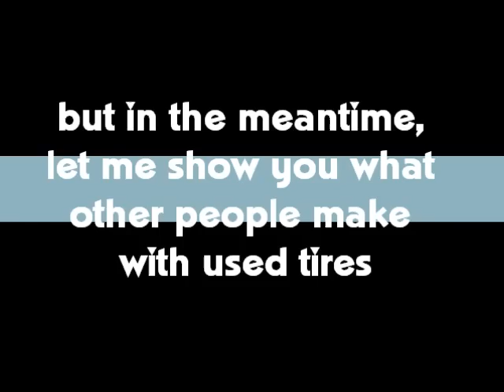How to cut a tire and make it into a garden pot.wmv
In this video show you how easy is to cut a tire and some creative idea that how people make with them. Hopefully you get motivated and start using this idea in your garden. I suggested to use a utility knife, it is a lot more easy with it that whit a regular kitchen knife, i tried this after the  video.

video that shows how to flip the tire  one person job